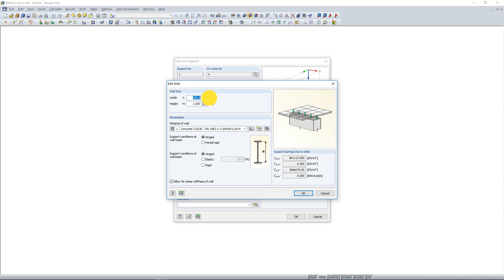[EN] [EN] FAQ 004851 | Como é calculada a mola de apoio para uma parede?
Pergunta:
Como é calculada a mola de apoio para uma parede?

Resposta:
A mola de apoio é determinada a partir do módulo de elasticidade (E), da área da secção da parede (A) e da altura da parede (H) da seguinte forma:

Uma vez que o valor da mola é apresentado em metros lineares, é utilizada a unidade kN/m², ver Figura 01.